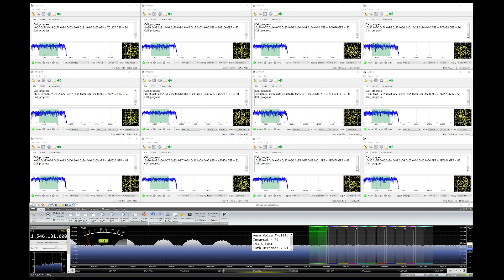Unattended Simultaneous Decoding of 12 Inmarsat Aero Voice Channels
SOFTWARE
-12 Instances Of JAERO(aeroambe)
-12 Virtual Audio Cables.
-SDR Console V3 With 12 Receivers.
-Windows 10 64-bit
-OBS For Screen Capture.

HARDWARE
-90cm Offset Satellite Dish.
-RTL-SDR Active L-band Antenna V2 (Grey Enclosure)
-SDRPlay RSP1A Software Defined Radio.
-5 Meter LMR-195 Coaxial Cable.
-20 Meter Active USB 2.0 Extension Cable.
-Custom Built Dual-Xeon Server PC.

SATELLITE
-Inmarsat-4 F1
-Located At 143.5 East
-14th December 2021

NOTES
-A 13th virtual audio cable is used in conjunction with Elgato Sound Capture to pipe the audio of all JAERO instances into a private TeamSpeak3 server so I can listen at anytime from anywhere.

-A fairly beefy PC is required to do this. My dual CPU custom server accomplishes this without breaking a sweat. However, I tried it with an i7 laptop from 2018 and after a while resource utilization became too high and JAERO's audio began to corrupt.

-The noise floor is bouncing up and down due to interference from a nearby cellular tower.

JAERO SETTINGS
-Speed = 8400 bps
-Locking = 5000 Hz
-Soundcard = *Name of virtual audio cable*

SDR CONSOLE V3 SETTINGS
-Mode = Upper Sideband (USB)
-Bandwidth = 9KHz
-SDRPlay Bandwidth = 1 MHz (Low IF)
-RF Gain = 7
-IF Gain = -50dB
-AGC = On
-Bias-T = On
-Receiver 1 Through 12 Allocate Virtual Audio Cable 1 Through 12

FREQUENCIES
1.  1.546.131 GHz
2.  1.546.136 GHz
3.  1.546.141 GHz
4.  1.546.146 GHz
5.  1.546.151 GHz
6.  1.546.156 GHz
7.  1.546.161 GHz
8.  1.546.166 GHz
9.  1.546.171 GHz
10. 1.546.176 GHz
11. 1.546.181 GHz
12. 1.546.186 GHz